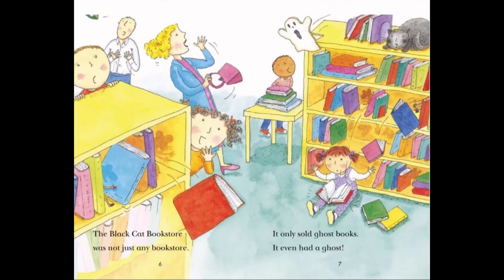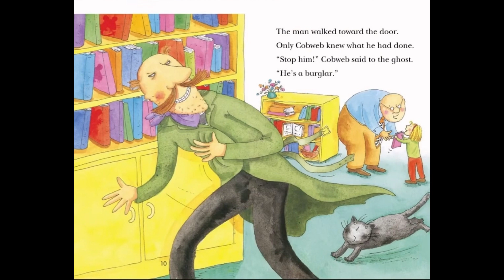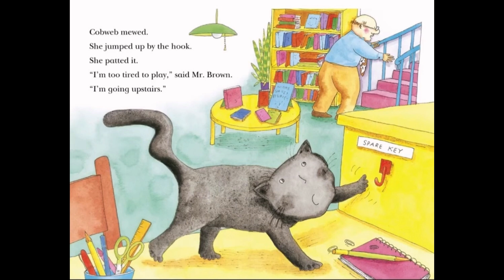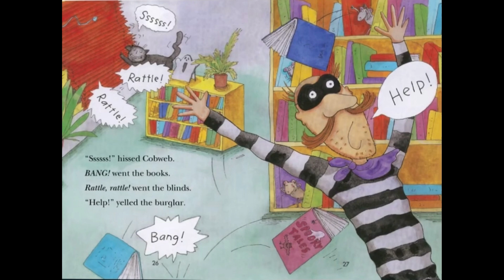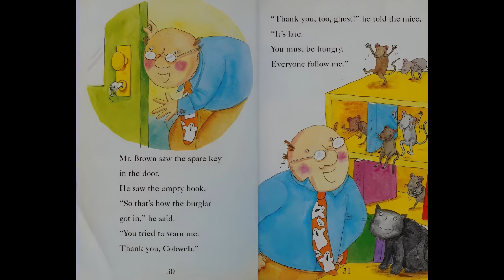The Bookstore Burglar